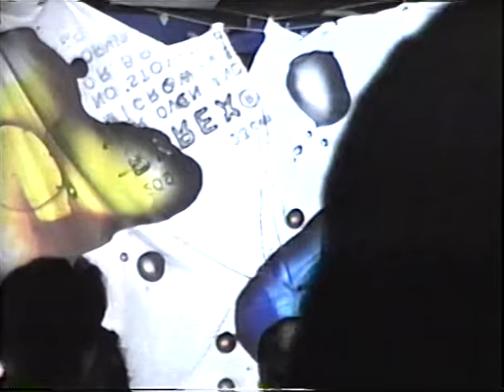Chloroform Kate 06-12-1990 Middle East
shared by the Billy Ruane live archive preservation,
unknown videographer